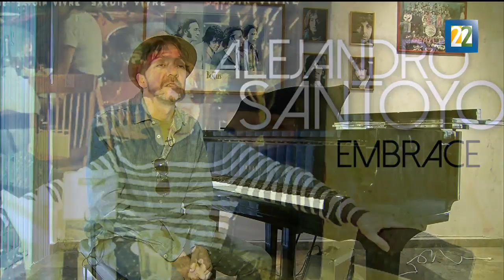Alejandro Santoyo sensibiliza a través del piano en su nuevo disco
"Embrace" presenta un acercamiento sensible al pianista. A lo largo de 11 temas a piano, el artista comparte las composiciones que surgen de sus sueños y vivencias. Por Alberto Aranda.